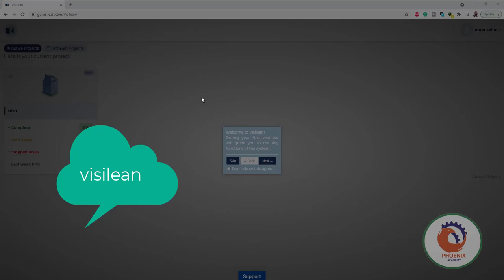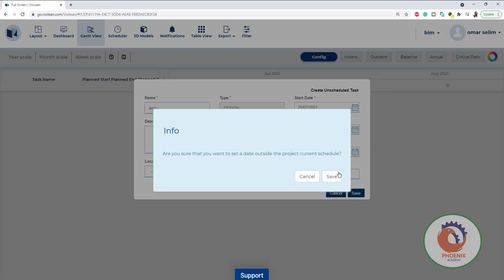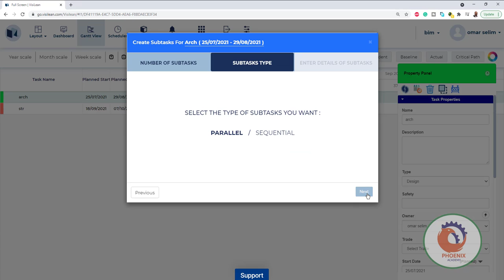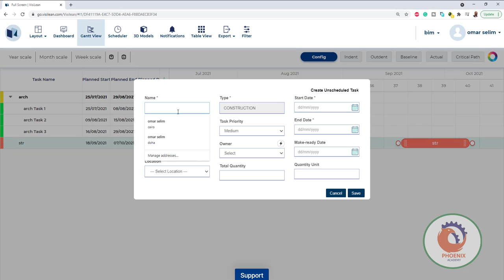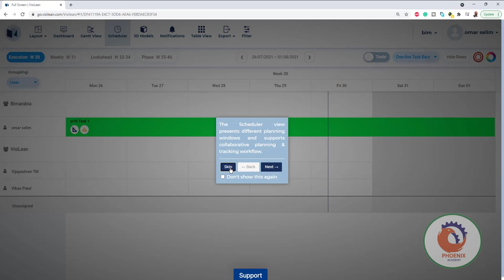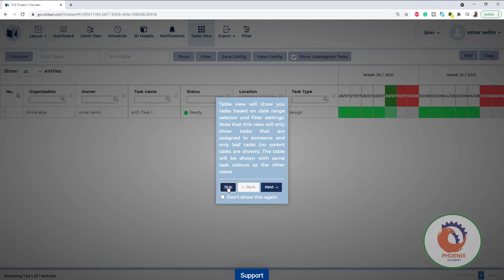visilean ادارة المشاريع الانشائية من خلال اللين